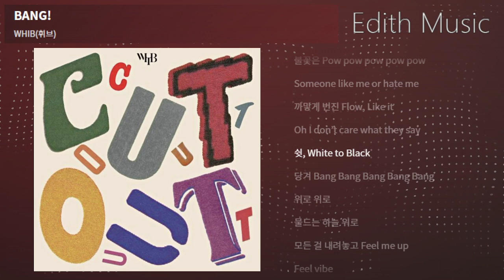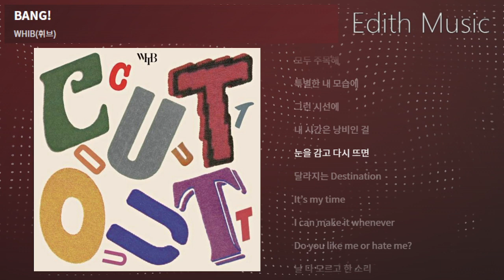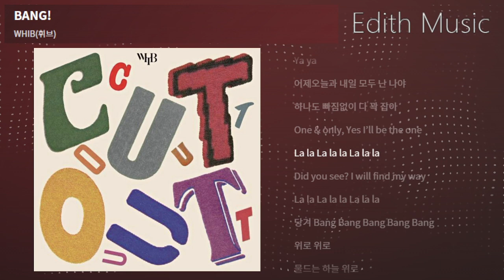WHIB(휘브) - BANG! [Cut-Out] ----- (댄스)